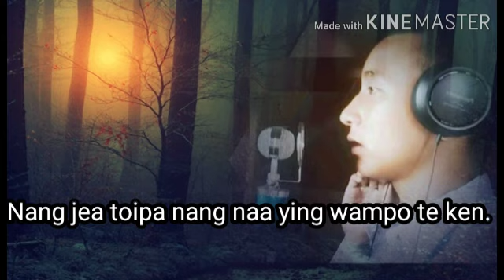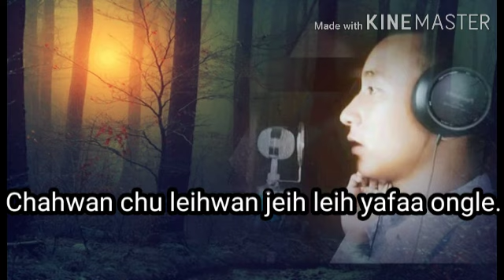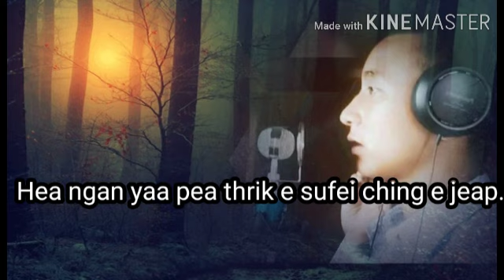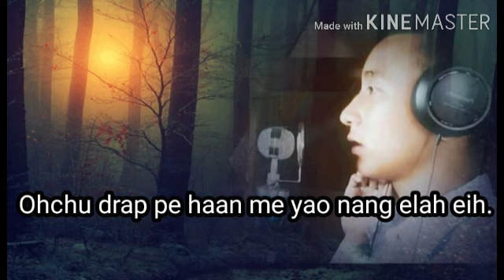KO BONG YU REI LE